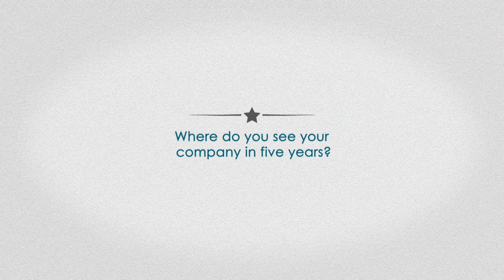Introducing Fire Camp | Meet Jill Hodges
Jill Hodges from Fire Camp tells us how they are getting kids excited about coding as part of our 'Meet The Alumni' series. Our alumni are some of the the most visionary social entrepreneurs on the planet, developing ways to address the biggest challenges facing humanity, their companies tackle poverty, pollution, healthcare/wellbeing, renewable energy, mental health, education and political engagement.

to find out more about the mentoring opportunities available via the Human Lending Library, a free mentoring scheme made up of a network of experts offering their time and expertise to help social entrepreneurs develop themselves and their businesses, all ran from some of the world’s best libraries.

Fire Tech Camp opens the door to innovation and creativity through technology.

Kids learn to create their own video games, mobile apps, and robots during a week long day camp.

Give your child the tools to build something amazing!